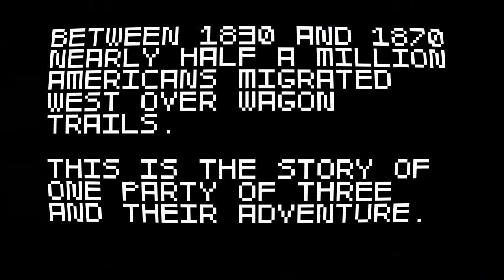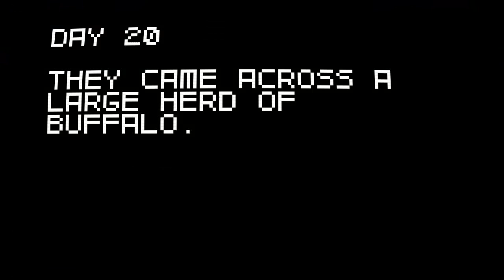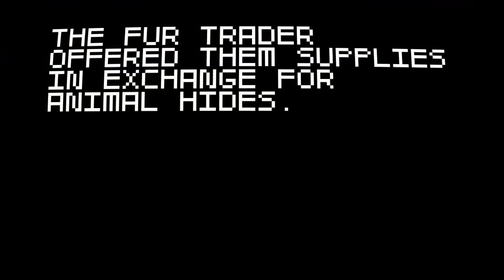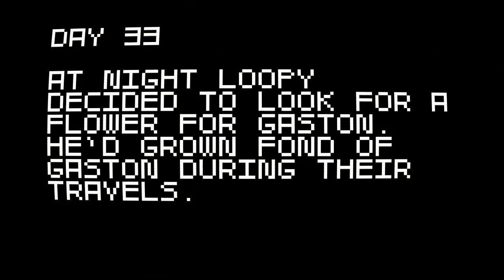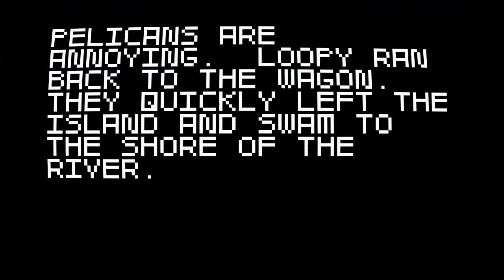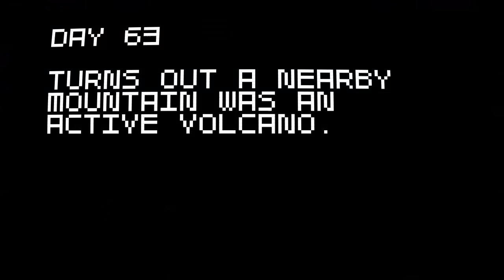Let's Play Super Amazing Wagon Adventure 06: Close, But...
Well, nearly. We also managed it. Almost isn't enough however.

Super Amazing Wagon Adventure is a fast-paced 2d shooting game with a random story.  You control a group of three migrants traveling west along a wagon trail.  The game consists of short scenes that are sequenced together in a semi-random way to tell a crazy adventure story.  One minute you could be massacring a herd of buffalo, the next trapped in an avalanche, the next attacked by eagles while falling off a cliff.